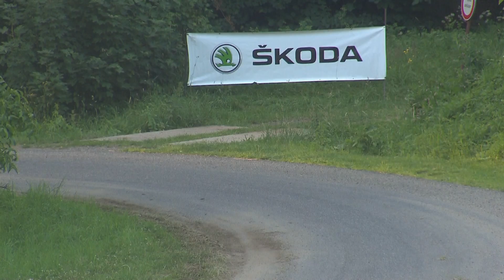Rally Bohemia 2015 | 63 | Josef Peták - Alena Benešová